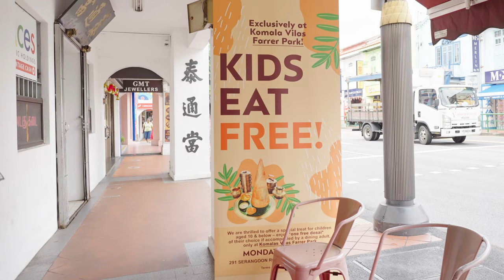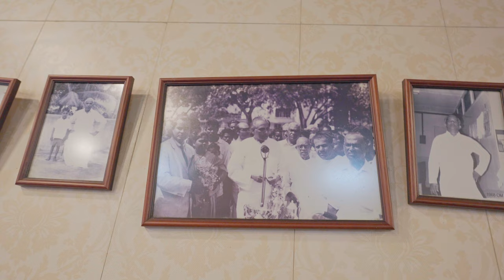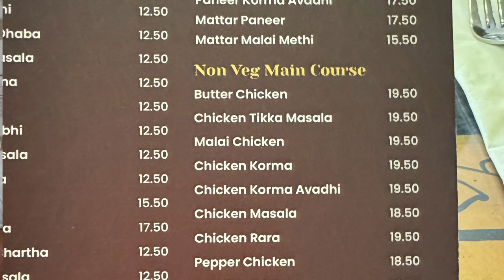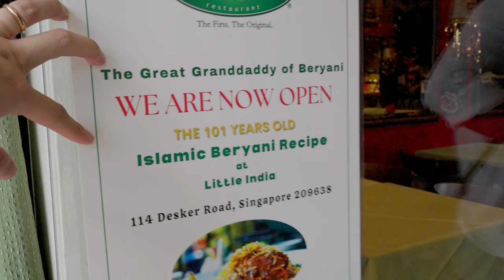Reviewing SG Indian Food with a Mumbai Local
How AUTHENTIC are the Indian food in SG? I got a friend from Mumbai to help me investigate!

⏱️⏱️ Chapters ⏱️⏱️
00:00 Intro
00:42 Where Narendra Modi ate
06:35 North Indian Cuisine
09:36 Granddaddy of Briyani

🏅🏅 Credits 🏅🏅
- Thanks @nomadicnainesh for joining me in this food adventure!

#️⃣#️⃣ Hashtags #️⃣#️⃣